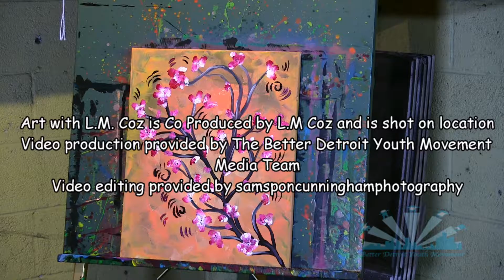Let's Create Art with L.M. Coz ep 3 2017Feb